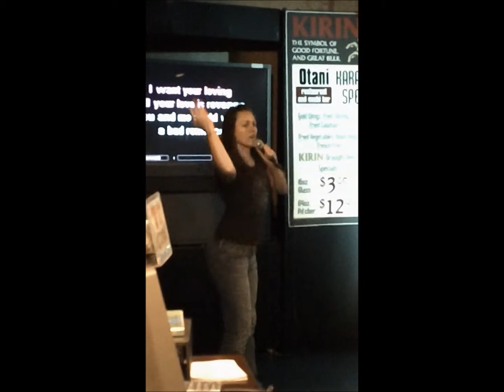Lauren - Bad Romance.wmv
Lauren J Wertz at Otani karaoke.  This was maybe the first thing I did with the new camera and it was all wonky and sideways, so it's also the first thing I've done with Windows Live Movie Maker trying to fix it...